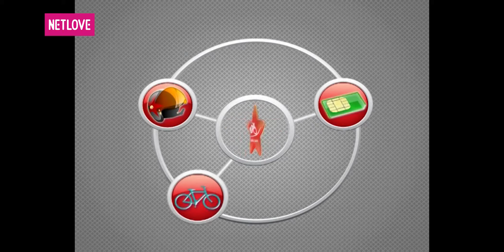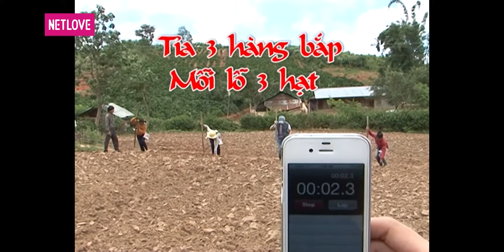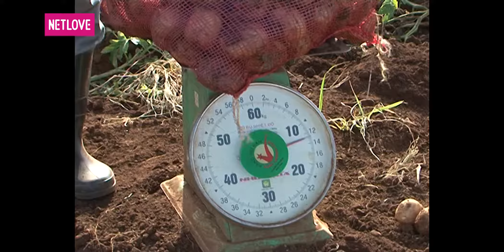Lữ Khách 24 Giờ - Tập 129: Nam Cường - Dương Mỹ Linh